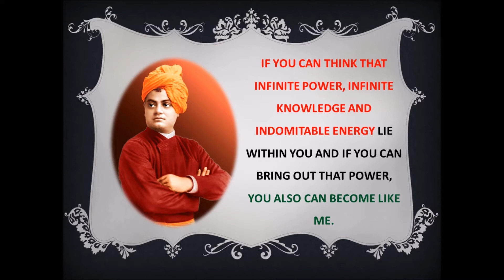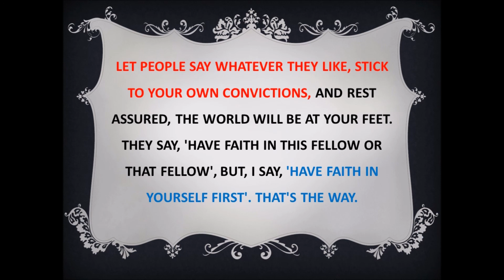Inspirational and Confidence provoking how to succeed b Swami Vivekananda